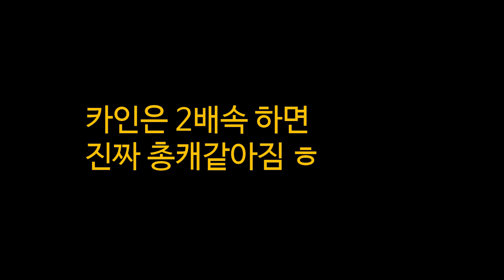그저 9.7k 카인이 게임내내 평타와 우지를 쏘는 영상 feat.2x, 3x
중후반 녹화분부터 녹화버그로 끊김 발생 . 게임은 멀쩡해씀미다 . 아니 안 멀쩡한 게임이지.